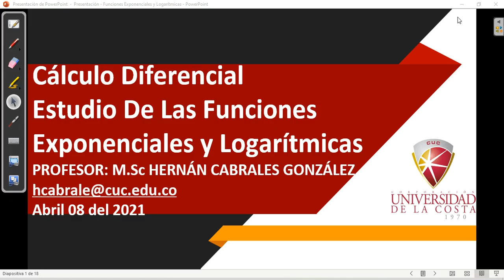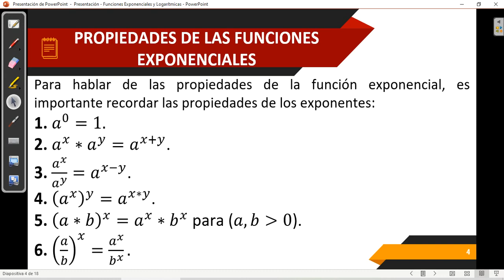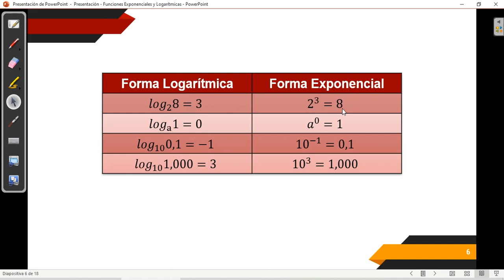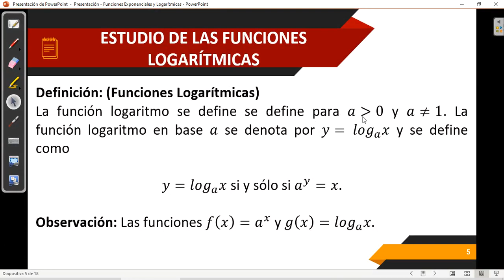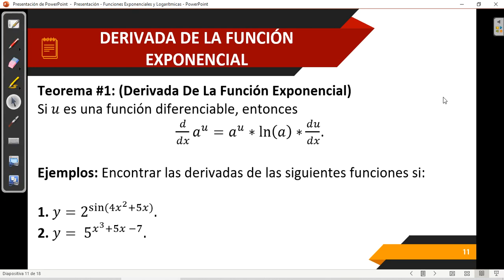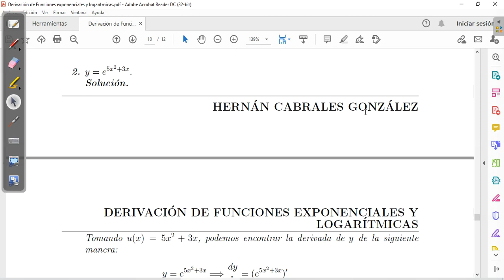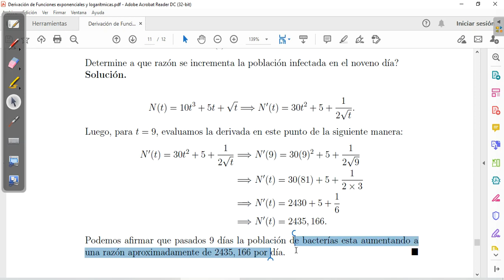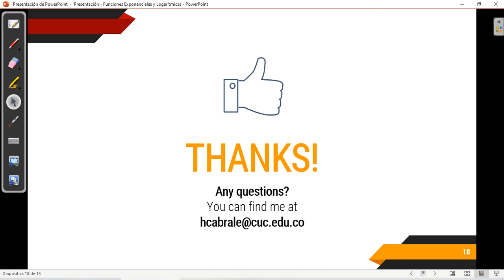Funciones Exponenciales y Logarítmicas. Derivación de las Funciones Exponenciales y Logarítmicas.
En esta sección estudiaremos las funciones exponenciales y logarítmicas y profundizaremos en las derivadas para este tipo de funciones. También realizaremos ejercicios operativos en donde podamos visualizar la parte teórica.